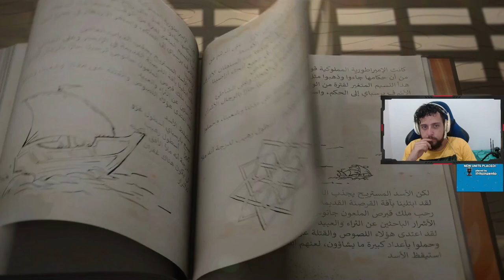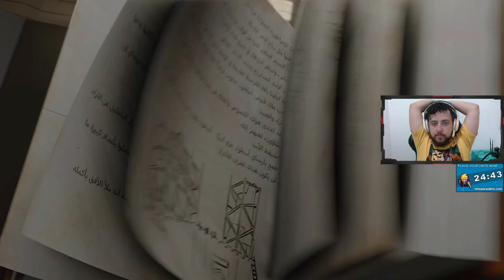EGITO SALVO POR HORA! - Age of Empires 4: Aiúbidas #30